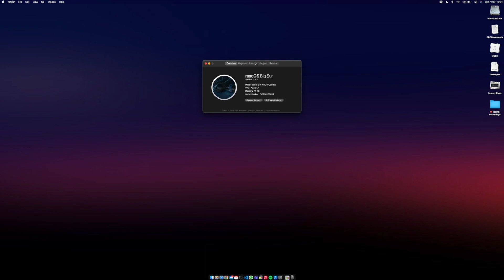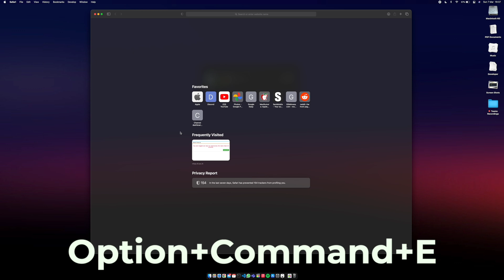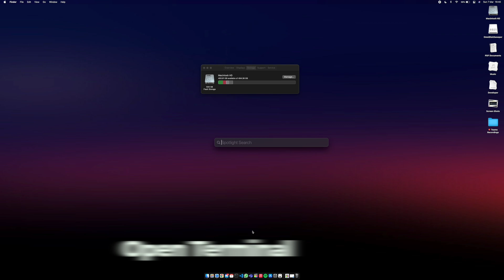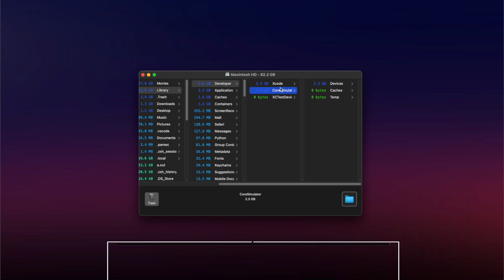How to Clear Other Storage on macOS!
In this Video I show you how you can clear Other Storage on macOS Big Sur, this will be very useful if you have a Mac with a 128GB or 256GB SSD
So you got a Brand New Mac and few days later after you install your required applications and containers
you realize that you have filled up half of your storage,so you take a look at what takes up your storage and realize there is something called as other taking up most of your storage
more than your installed apps so in this video, I will show how you can clear other storage  on your Mac
With a few simple steps

(Works with both Intel Based Macs and Apple Silicon Macs)

Terminal command:
sudo /Applications/OmniDiskSweeper.app/Contents/MacOS/OmniDiskSweeper

TIMESTAMPS:
0:00 : Introduction
0:51 : Method-1(Useful for Final Cut Pro users)
1:23 : Method-2(Clearing Browser Cache)
2:03 : Method-3(Clearing Junk Files)
3:45 : Outro

Intro: Octilary Chill Trap Beat
Outro: vowl-Ink

Follow me on these social media for behind the scenes content
My Everyday Carry
13 Inch M1 MacBook Pro
OnePlus 8
iPhone 7
Galaxy Watch Active 2
Skullcandy Sesh Evo
iPad(5th Gen)

Feel free to suggest video ideas and changes to improve the content in the Comment Section

~Sankew